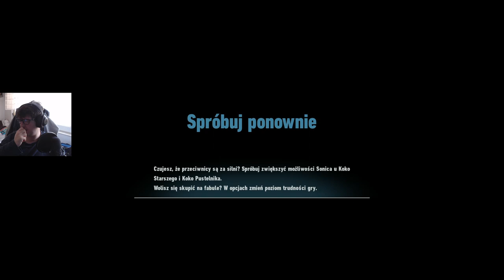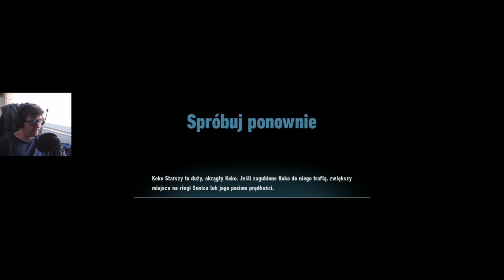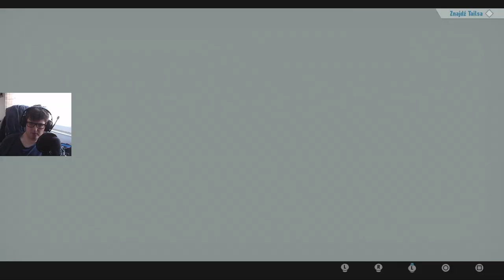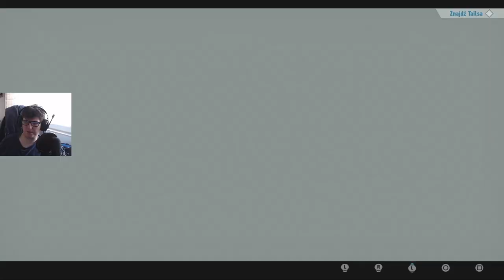Sonic Frontiers! [PS4] #23 - Cholerne Sanktuarium...